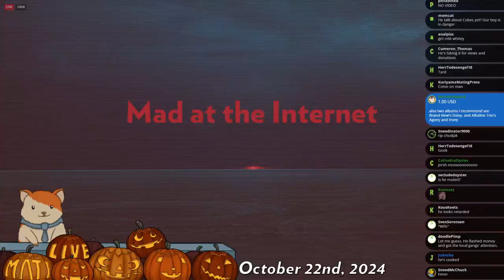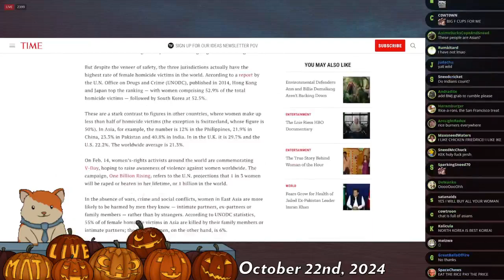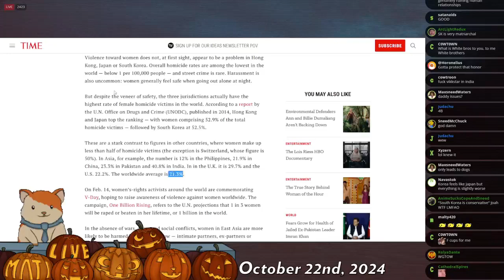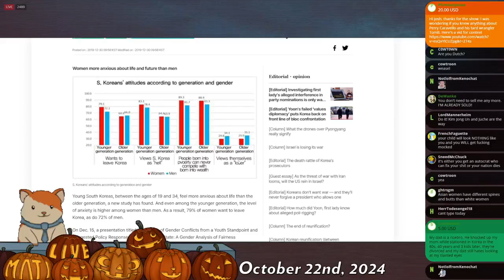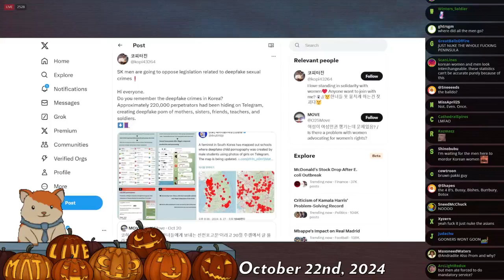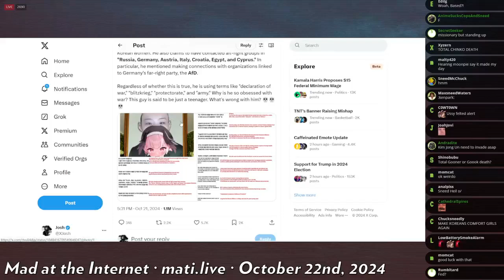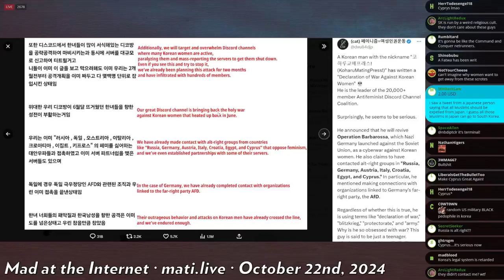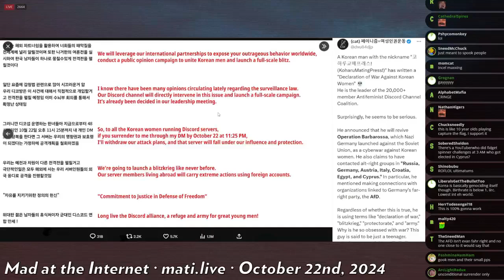the korean incel-femcel war - Mad at the Internet (October 22, 2024)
Both sides should just fuck already.

Clip taken from:
Mad at the Internet (October 22nd, 2024)